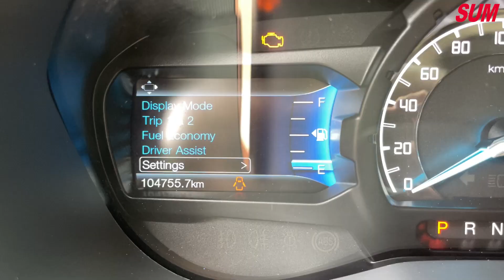【SUM中古車】FORD RANGER 2016年 愛好露營首選 YES認證 台北市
車商資訊：SUM鈞讚車業
聯絡人：張棣鈞
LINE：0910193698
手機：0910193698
車輛資訊：FORD RANGER 2016
車輛售價：92.8萬
車商地址：臺北市中山區敬業四路166-1號